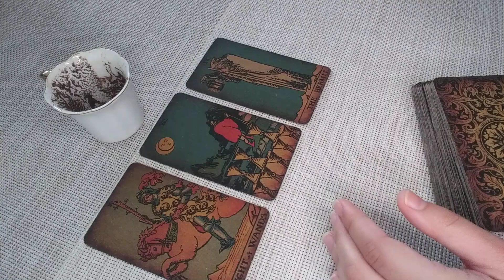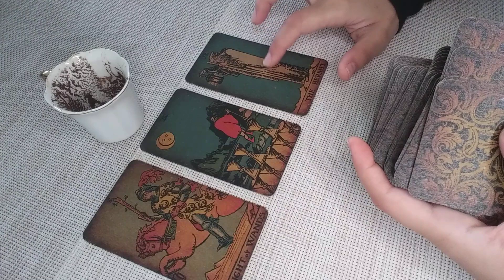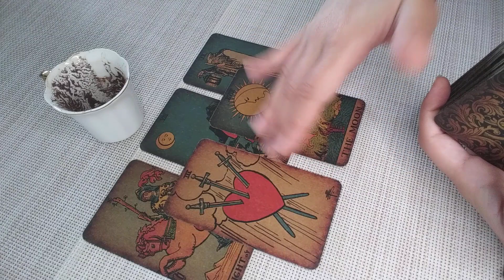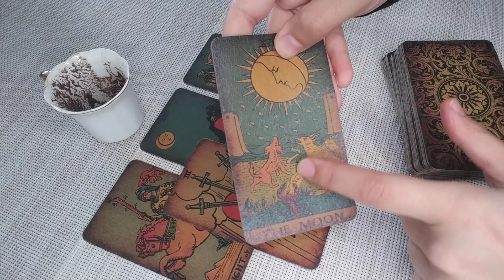TAURUS♉These Huge Revelations Will Set You Free with an Amazing New Beginning! NOVEMBER 21st-27th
Hello Taurus! I welcome and appreciate all likes, shares and subscribes! 💖